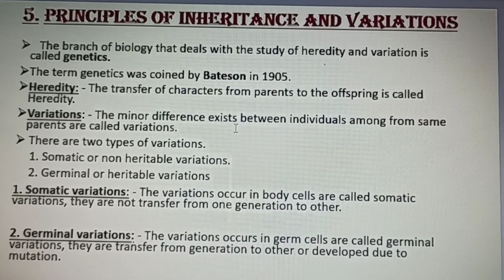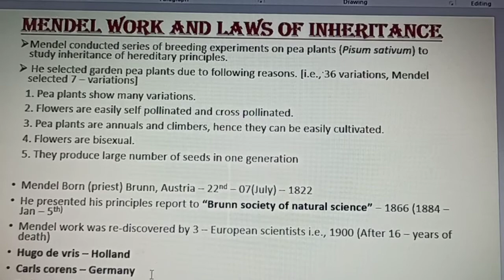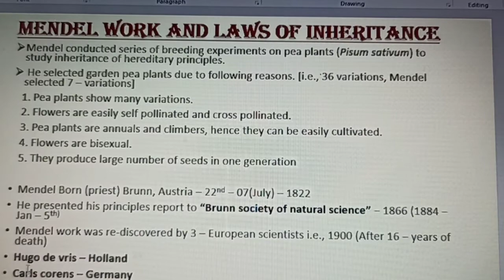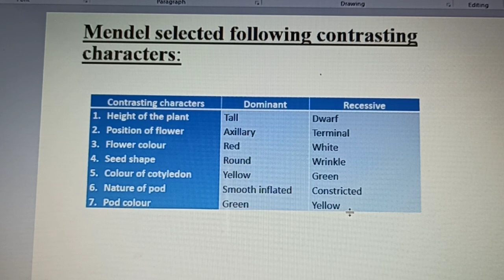Principles of Inheritance and Variations | Chapter-5 | Class- 12 Biology